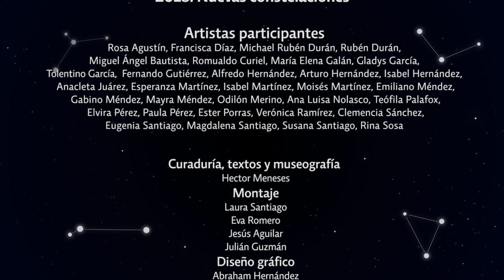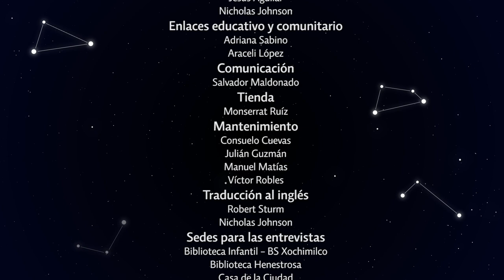Expo 2018: Nuevas Constelaciones: 1-PLaC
Entrevista con Clemencia Josefa Sánchez (San José del Progreso) para la exposición "2018: Nuevas Constelaciones" (julio-septiembre de 2018) presentada en el marco del décimo aniversario del Museo Textil de Oaxaca.